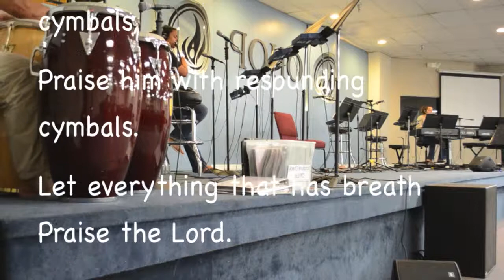Spiritual Rhythm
The three basic components for our individual communion with ABBA are:
Repentance (how unworthy we realize we are)
Worship (adoration for whom he is) and
Praise (exaltation for all the things he does)